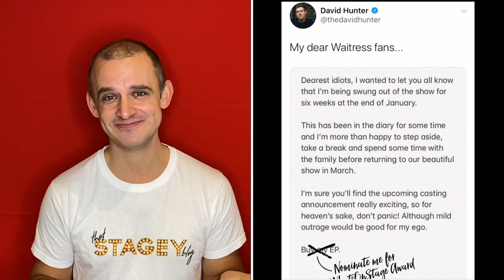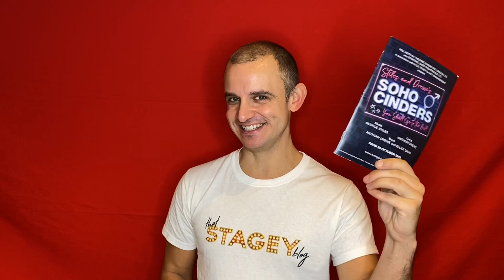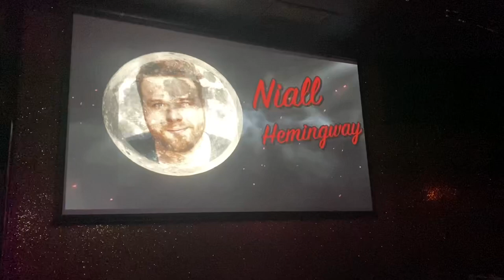Vlog 41 ft. Carl Mullaney. Seann Miley Moore. Gingzilla. Cazeleon. Laura Emmitt. Vanessa Fisher.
Soho Cinders Charing Cross Theatre‬

Kinky Kabaret. Freedom Bar Soho. Emma Lindars. S.Q.U.A.D. Goals.

Funnyboiler. The Natural Philosopher

Different From The Others. The White Bear.

West End Musical Theatre Brunch

Buffy The Vampire Musical. The Two Brewers. TwoBox Productions.

Rich Watkins. Phil Lee-Thomas. Neil Hemingway. Sara Lynam. Jax Braithwaite. Ashley Racov. Lawrence Bolton. Mark Wickens. Rachel Blaney. Alan Hunter.

Roles We’ll Never Play. The Union Theatre.

Lauren Soley. Jak Skelly. Caroline Kay. Maiya Quansah-Breed. Jed Berry. Lewis Cornay. Luke Bayer. Renee Lamb. Reece Kerridge. Chris Howell. Josie Kemp. Pearce Barron. Rebecca Ridout. James Hinton. Tom Duern. Aoife Clesham. Andrew Patrick-Walker. Lawrence Smith. Lauren Byrne. Rodney Vubya. Bernadette Bangura. Grace Mouat. Alisa Davidson. Michael Mather. Lloyd Daniels. Dan Gray. Matthew Ellis. Matthew Michaels. Kara-Lianne Jones. Joely Barbour. Grace Roberts. Sophie Mallender. Emily Jayne Fryer. ‬ Cameron Jacob Foster. Jack Donald. Flynn Sturgeon